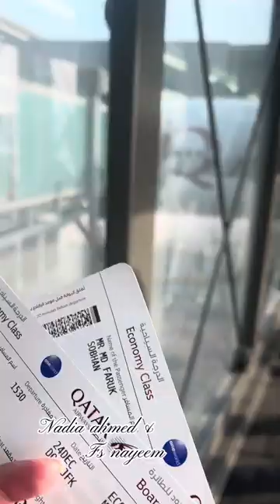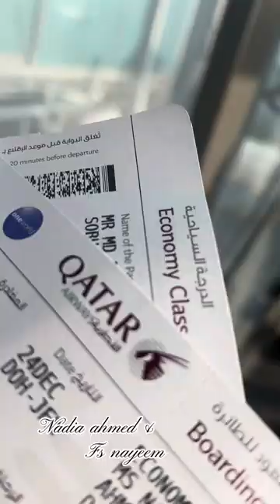28 December, 2023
Dhaka to Usa travel vlog!!! 34 hours long journey!! only to meet my family… ❤️